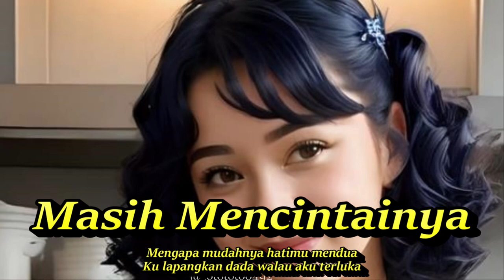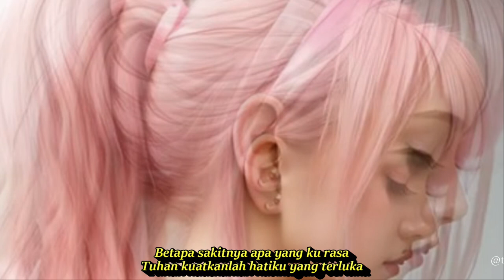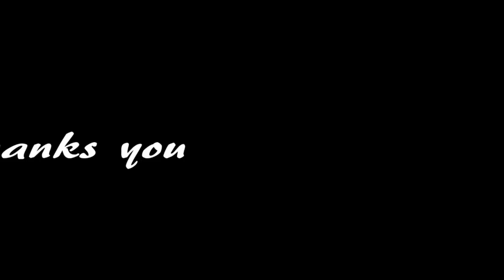MASIH MENCINTAINYA DJ REMIX TEMBANG KENANGAN PALING DICARI || KOMPILASI AI ART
Masih Mencintainya
Lagu Papinka

Lirik
Jika teringat tentang dirimu
Berlinang air mataku
Ku rindu saat-saat bersamamu
Kasih sayangmu padaku
Namun kini kau bukan milikku.
Dan berakhir sudah cintaku.
Biarkan saja hatiku bicara
Ku masih sayang padamu
Aku selalu mendoakanmu
Agar kau bahagia
Bersama dirinya
Selamanya
Mengapa mudahnya hatimu mendua
Ku lapangkan dada walau aku terluka
Semoga bahagia bersama dirinya
Karena kau telah memilih dia
Betapa sakitnya apa yang ku rasa
Tuhan kuatkanlah hatiku yang terluka